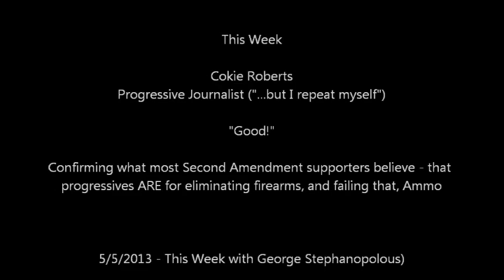This Week Cokie Roberts has a gaffe